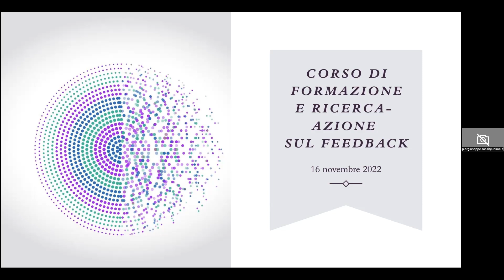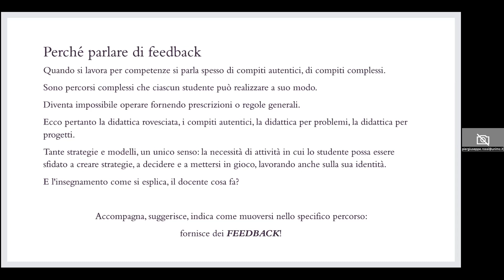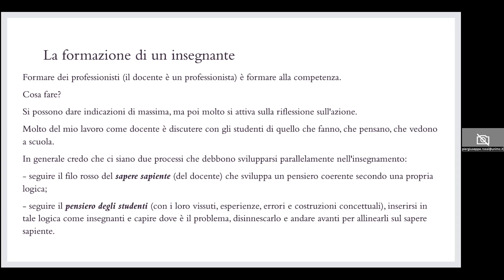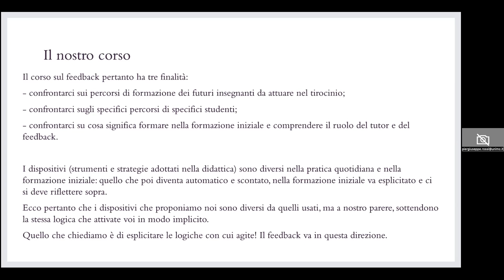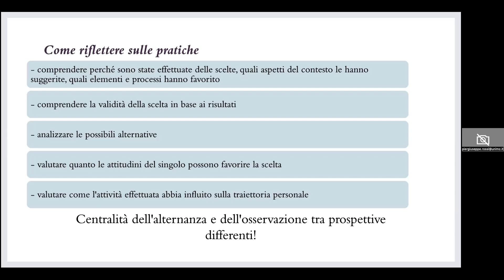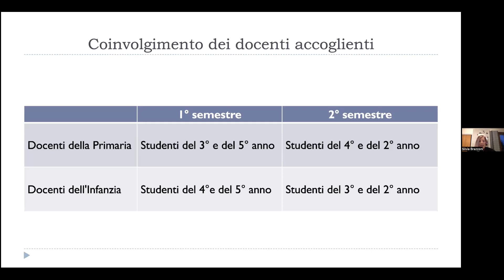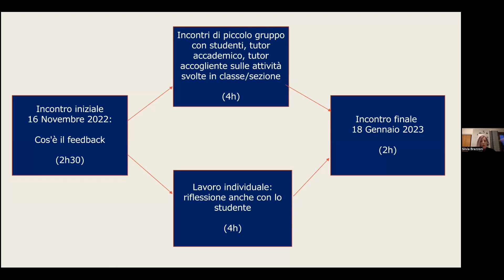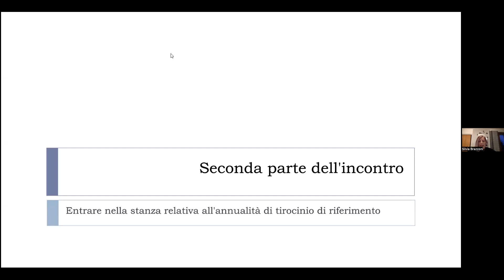Feedback incontro introduttivo_16-11-22